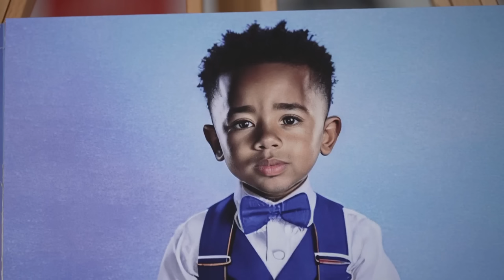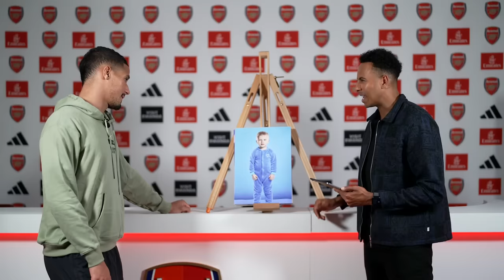William Saliba guesses AI Premier League babies 👶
How many AI baby images of Premier League stars can William Saliba name?